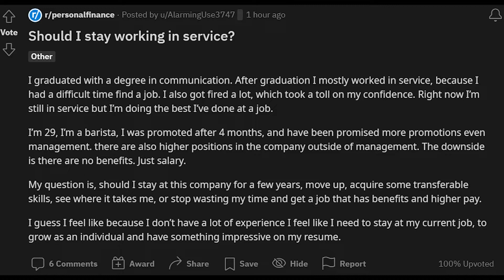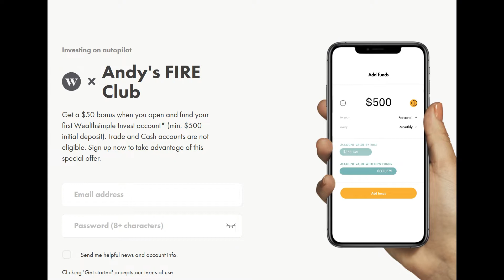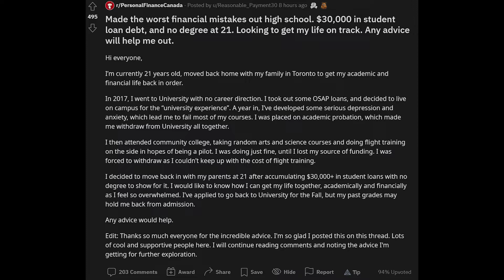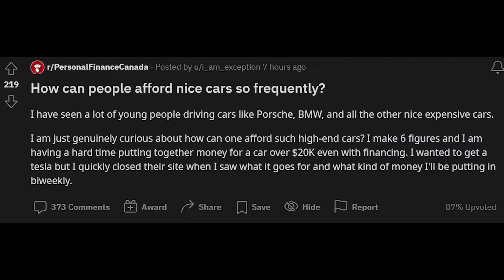Flight School Or College Degree??? | Andy Reacts! - Episode 2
Another episode of me reacting to finance related reddit posts and sharing some of my thoughts!

0:00 Intro
1:34 Post #1
5:42 Post #2
11:50 Post #3

Signup for Coinbase and get a free $10 when you deposit your first $100

Signup for Newton and get a free $25 when you deposit your first $100

Signup for ShakePay and get a free $10 when you deposit and buy your first $100 worth of BTC or ETH